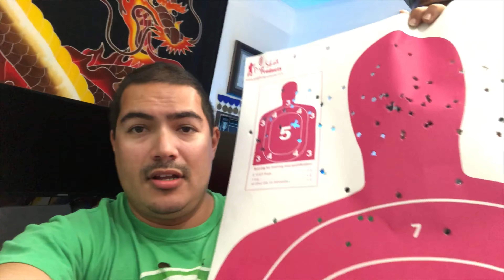Shooting a 50cal Rifle!!!